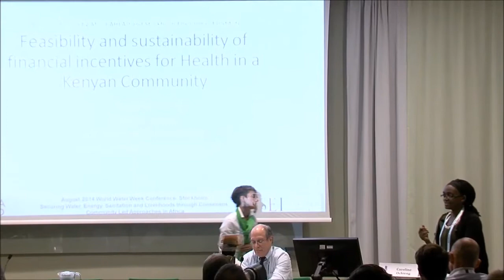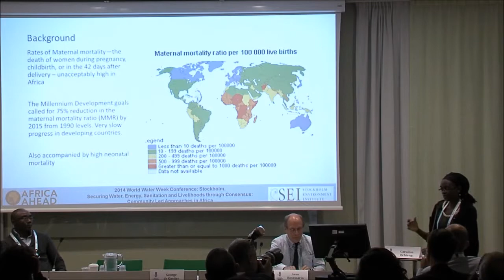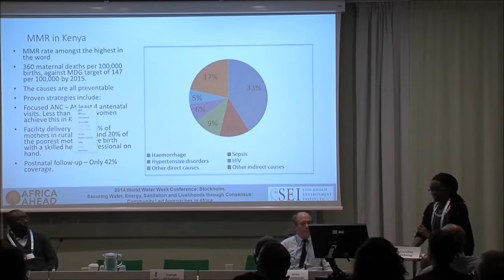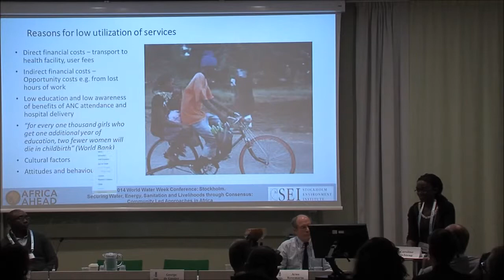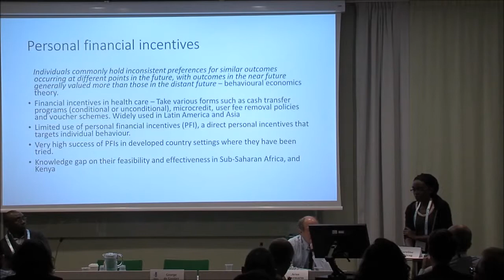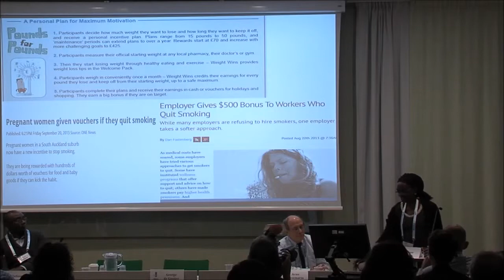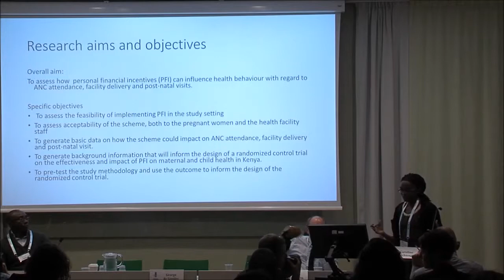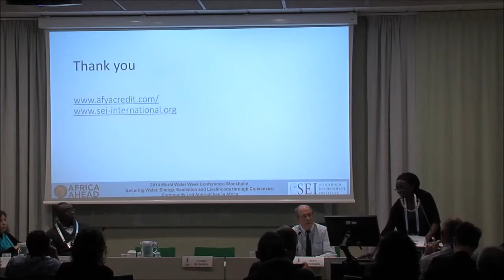Dr. Caroline Ochieng, Stockholm Environment Institute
Feasibility and Sustainability of Financial Incentives for Health in a Kenyan Community